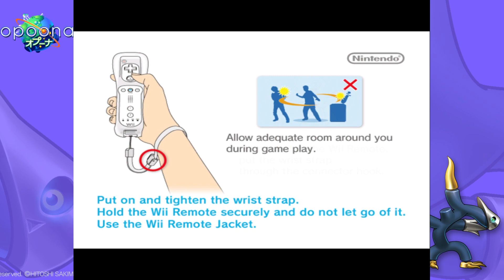Opoona (Part 5)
Opoona - Holy Wilds Region

Description:
Welcome to Opoona, a 2007 Wii JRPG game developed by ArtePizza and published by Koei. Apparently it was released on the same day as Super Mario Galaxy in Japan.

Opoona does not have many videos on Youtube. For being such an obscure game I thought it would be fun to do a playthrough of it.

It's been a while since I played this game (maybe even a decade ago) and out of the blue had a sudden urge to play it again. Then, near the end of the second playthrough I decided to record it all - so I had to start again...

This is by no means a full-comprehensive guide to Opoona. Just a guy playing the game.
Luckily guides do exist for this game and helped me out when I needed it.
(The walkthrough by TheRedButler was especially useful!)

(Top tier resource for all sorts of sections of the game like NET TV and Secret Codes info)

(Alternate walkthrough choice but the text format is all jumbled up)
Video Chapters
0:00 Great Dunes
8:54 Arriving in Holy Wilds/Paradiso
30:57 Creola Hut
34:58 Fairy Grove
44:20 The Free Town of Anemos/Rock Castle 1F
1:15:38 Rock Castle 1F/Ocean Bottom Pass/Earth Prison
1:39:21 Partizan Hideout